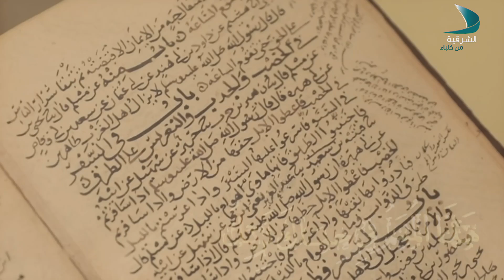سيد الأنبياء الحلقة18 ثلاث سنوات من الدعوة السرية جزء2